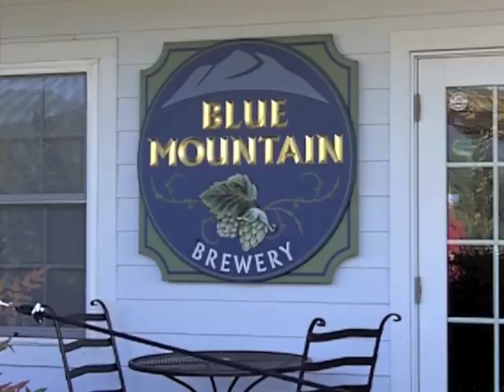Tough Mudder Virginia 2011 ---- Greased Lightning [GoPro Hero + Chesty mount]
Team Nelson captain Yvette Stafford vs. Greased Lightning at the Tough Mudder Mid-Atlantic at Wintergreen Resort Saturday, October 22, 2011. 8am wave.